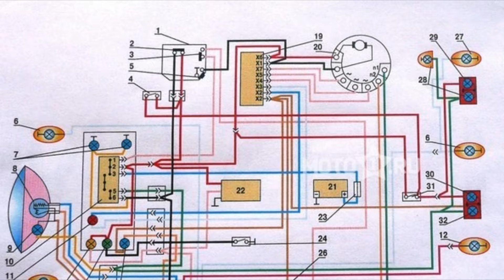Мотоцикл который старались обходить стороной. Все недостатки ИЖ Юпитер-4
Информативный канал о технике и автомобилях Советского пространства. Автомобили, тракторы, грузовики, колесная и гусеничная техника, АвтоВАЗ, Жигули, редкие автомобили, которые были выпущены малыми сериями и не только.

Если вы являетесь автором фрагмента из выпуска пожалуйста Свяжитесь с нами.